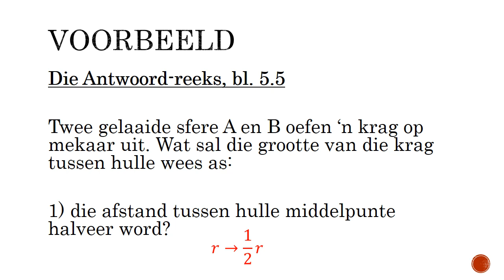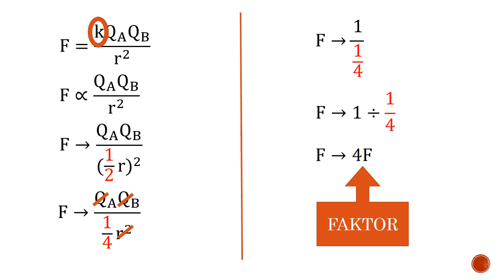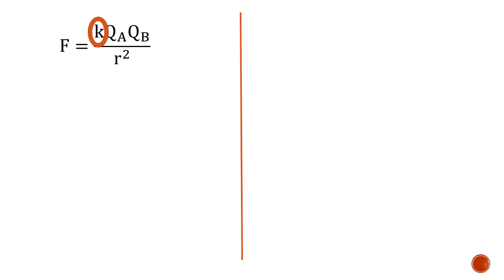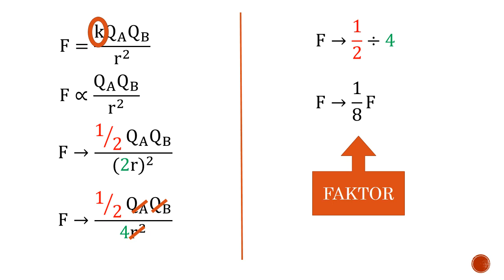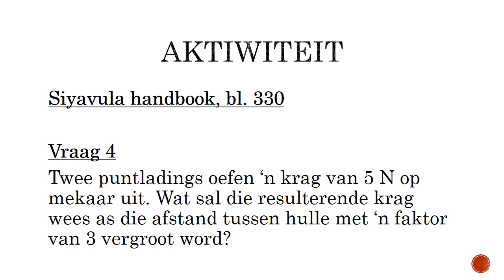FISIESE WETENSKAP GRAAD 11: 15 Junie 2020 - periode 7 (15117)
15 Junie 2020 om 11:00 - 11:25
Onderwyser: Me J Kruger
Kode: 15117